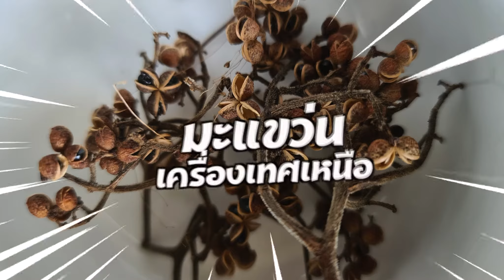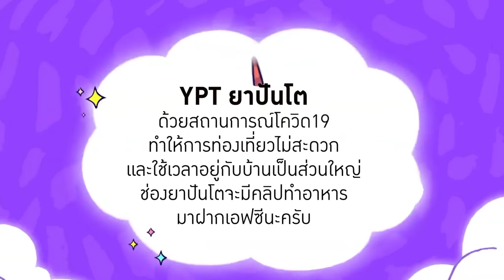ยำไก่อาหารเหนือ มือใหม่ลองทำ แซ๊บมากเด้อ